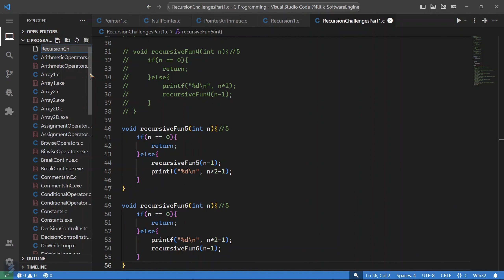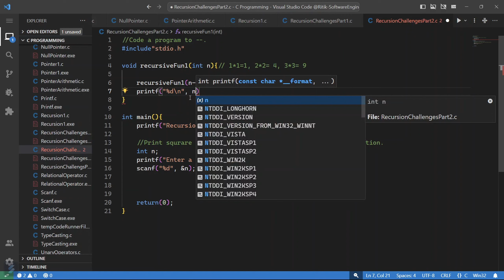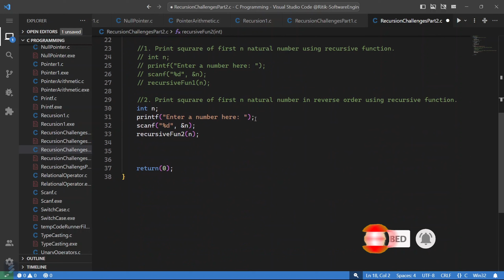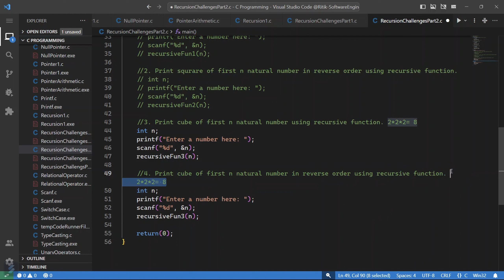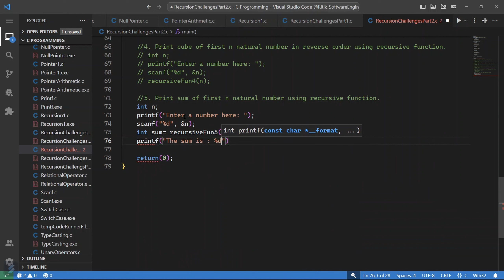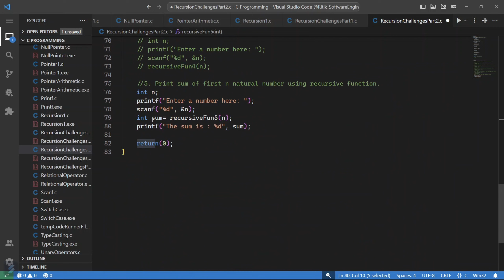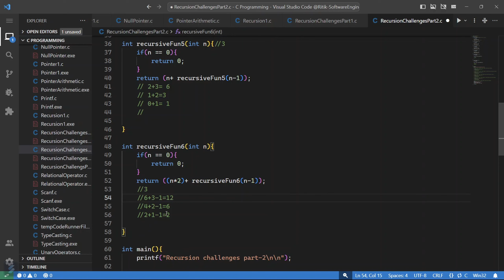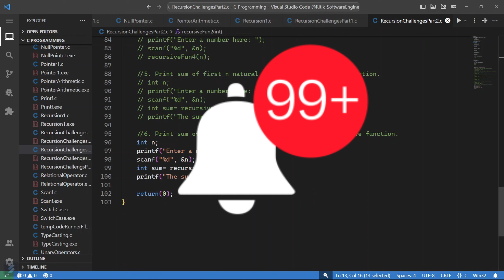Recursion Challenges Part-2 Tutorial-38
In this video, I have explained about Recursion Challenges  in C program and how Recursion Challenges works in C language in Hindi.

           --- What is Recursion Challenges in C ?

Hii 👋 Everyone:
And Welcome You All On CodingWill YouTube Channel
Coding Will is Vernacular Upskilling platform revolutionizing the way you learn & develop your career skills. 🚀

Coding Will is my attempt to teach basics and those coding techniques to people in short time which took me ages to learn.
At Coding Will, I provide a quick and to the point demo along with resources of anything and everything.
Quality programming videos in Hindi and English :)

😍 In this channel we are try do our best to make thinks easy for you.

✅ Coding
✅ C/C++ Programming
✅ Java Programming
✅ MySQL
✅ Kotlin Programming
✅ Git & GitHub
✅ Android Development
✅ Web/App Development
✅ Cyber Security
✅ Python
✅ Data Science/Analytics
✅ Video Editing

✨My name is Ritik